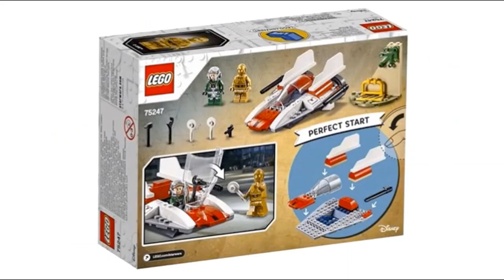LEAKED Lego Star Wars 2019 Sets